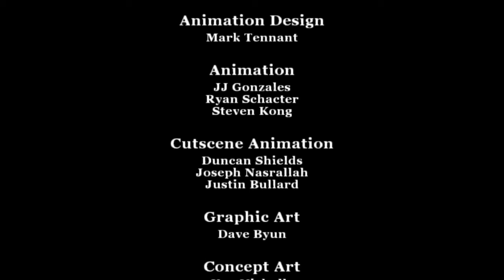Bully episode 28